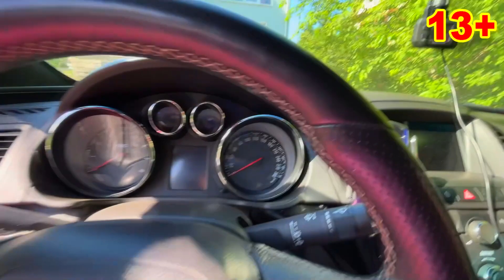Mr. Joker on Opel Tore off Steering Wheel VS Mr. Joe Substituted Car Keys on Camaro 13+